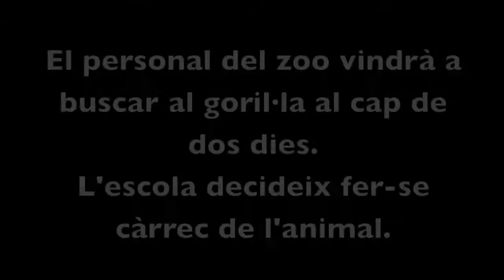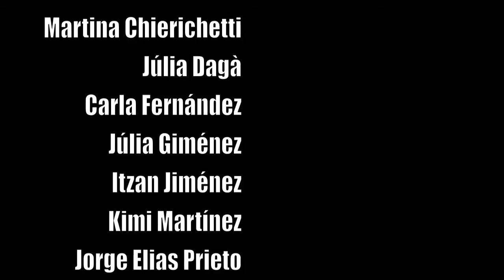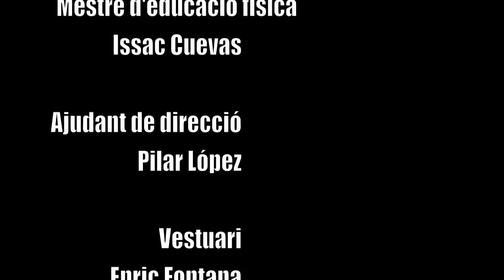Un Gorila en la escuela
Escola Les Parellades (Primaria)

SINOPSIS: Un gorila consigue escapar de un laboratorio, donde unos científicos están experimentando con él buscando la manera de hacerse ricos e invencibles con su descubrimiento. Aturdido y asustado busca refugio en una escuela. A partir de aquí, muchas serán las sorpresas que le esperan.